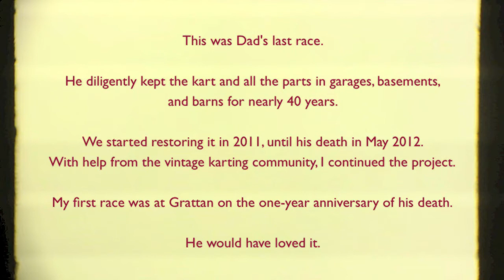IRP October 1974 - Last race and Restoration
Indianapolis Raceway Park - October 1974
Last race and Restoration